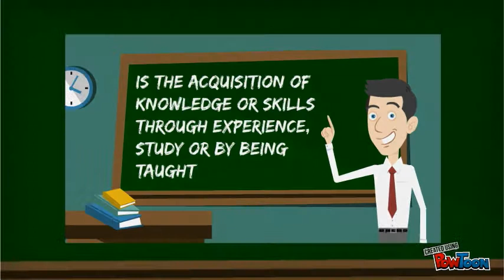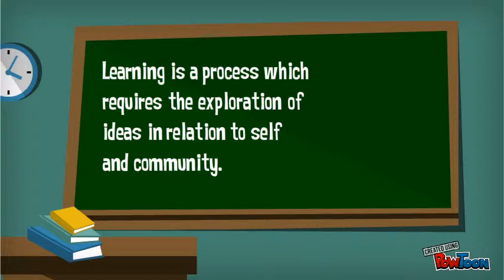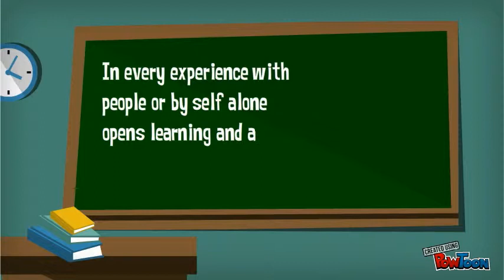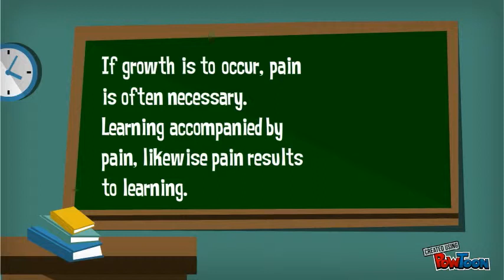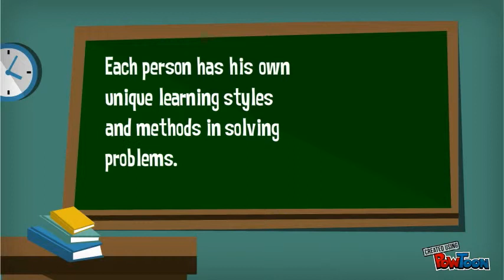School Syllabus june